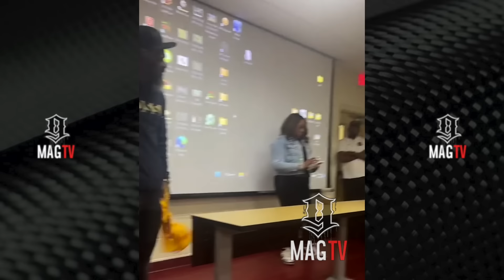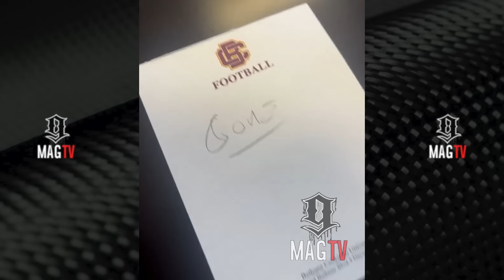"They Don't Want Me Here" Ed Reed Gives Emotional Speech Before Leaving BCU Football Program! 🏈